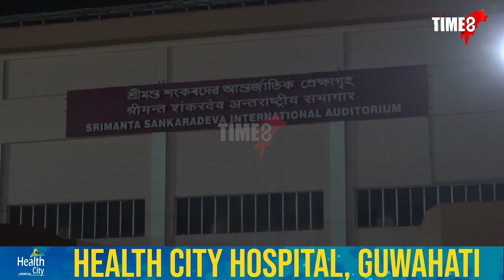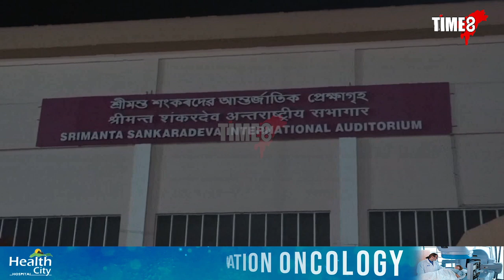মুখ্যমন্ত্ৰীৰ শপতগ্ৰহণৰ বাবে সজাই-পৰাই তোলা হৈছে শ্ৰীমন্ত শংকৰদেৱ কলাক্ষেত্ৰ!